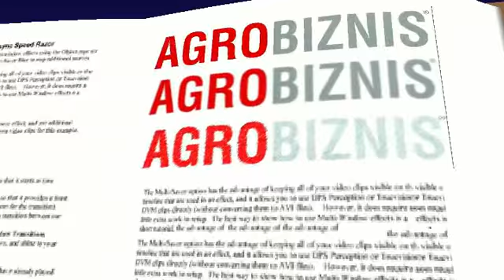Naj mladez finale web